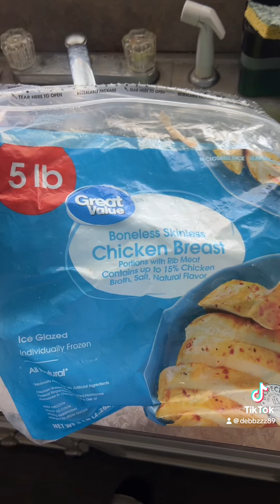What is This ..???!!!